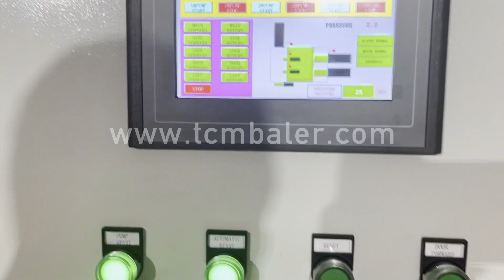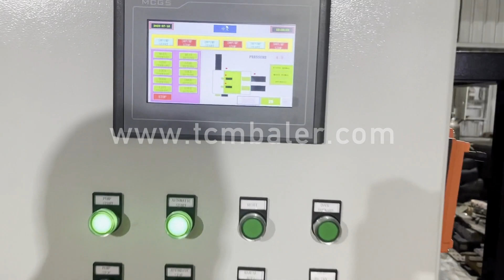press machine brass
Details of press machine brass, press machine for brass, brass press machine,

TCMBALER is a professional press machine brass manufacturer and supplier in China for more than 20 years, and we can offer press machine brass for sale with a cheap wholsale factory price for our customers without any agent or dealers if you wanner buy our press machine brass.